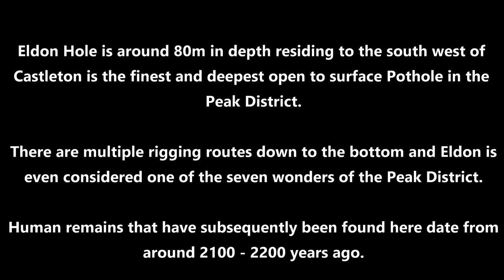Eldon Hole Derbyshire Peak Caving Club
Eldon hole is around 80M in depth residing to the south west of castleton is the finest and deepest open to surface Pothole in the Peak District.

There are multiple rigging routes down to the bottom and Eldon is even considered one of the seven wonders of the Peak District.

Human remains that have subsequently been found here date from around 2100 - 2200 years ago.

𝙒𝙤𝙪𝙡𝙙 𝙮𝙤𝙪 𝙡𝙞𝙠𝙚 𝙩𝙤 𝙜𝙤 𝙘𝙖𝙫𝙞𝙣𝙜?

Peak Caving Club is a Derbyshire based caving club with members from all over the UK.

Our community (now over 1000 strong and growing!) welcomes both new and experienced cavers providing opportunities to learn, share and enjoy the underground spaces beneath our feet safely.

We host trips every weekend and plenty midweek around the Derbyshire area to keep our members busy.

There's also regular trips throughout the year taking us to hotspot caving locations across the UK such as the Yorkshire Dales, Wales, the Mendips and many more.

If you're interested in joining on our underground trips and connecting with fellow caving enthusiasts then consider joining our diverse community and experience the excitement of caving at every level.

⬇️Check out our facebook page below where you can see regular posts from our club members trip reports and speak to one of us about getting yourself underground!⬇️

I've been using Fenix torches for over 6 years now, i have put there range of torches through a lot of hardships and they haven't let me down yet!
all torches used in my videos are from my Fenix range grab yours now.